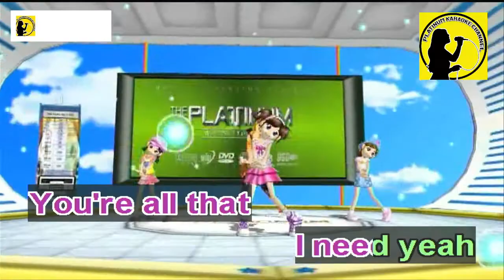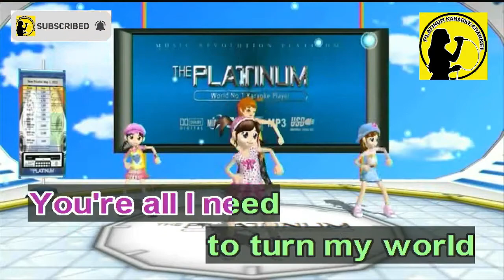You're All I Need - White Lion (Karaoke/Instrumental)